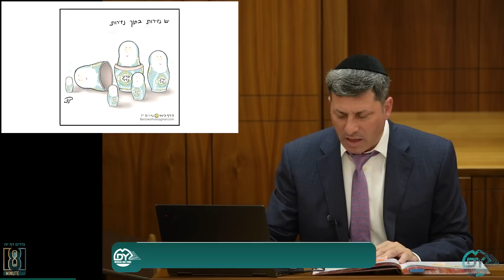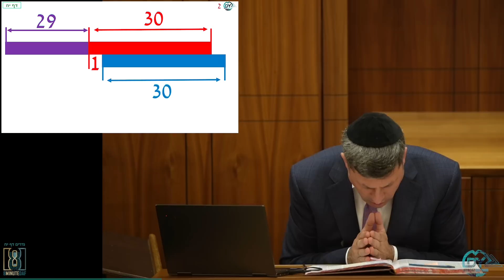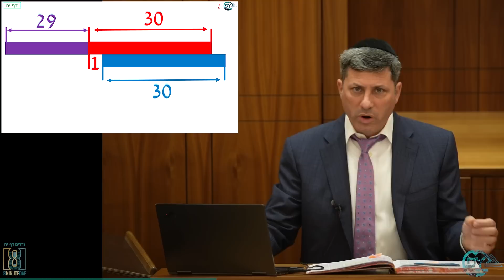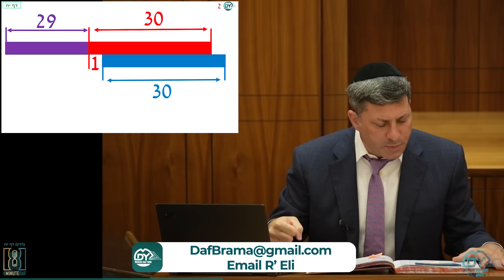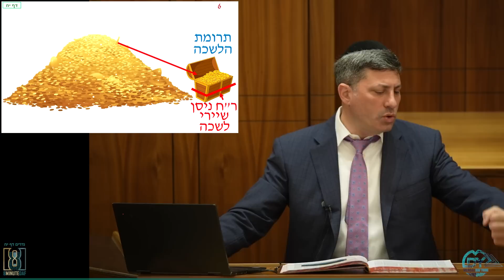Daf Yomi Nedarim Daf 18 by R’ Eli Stefansky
00:00 - Good Voch
00:10 - Guests/Emails
05:44 - Sponsors
06:31 - Amud Beis
13:17 - Amud Aleph
32:57 - Amud Beis
45:42 - Amud Aleph
45:49 - Have a Wonderful Week

אן סגולה כתורה ואן תומכיה
כיעקב ויעל Lock

Jeff Rosner: in zchus of my son Yosef Simcha Chaim Ben Sarah Chana
Refuah Shlaima

Dr Avrum Epstein: In memory of my dear departed loved ones included in my recent yom tov yizkors​

Akiva Solkowitz F94: In Honor Of F200 And F202, and Rafi The Barber, and to THE Best Looking Maged Shiur

As a zechus to continue being able to support Torah and to finish Shas with Reb Eli
לרפו"ש ברוך בן שרה
לרפו"ש איטה יהודית בת מינדיל
להצלחת בנימין בן איטה יהודית